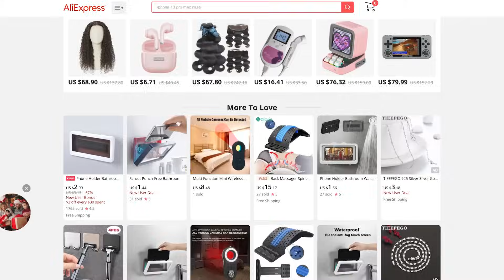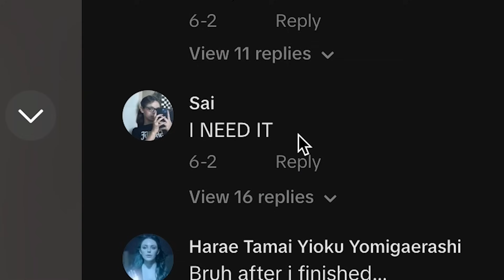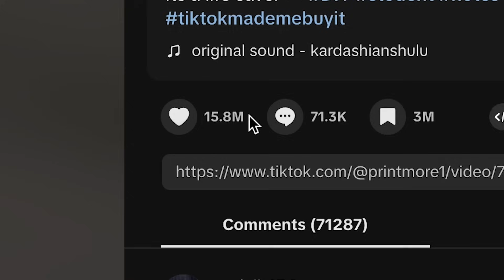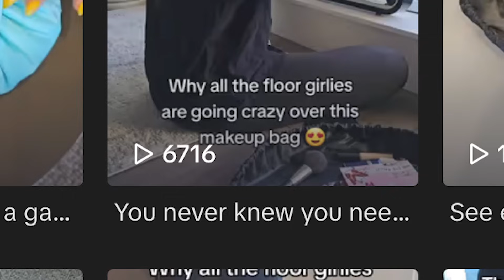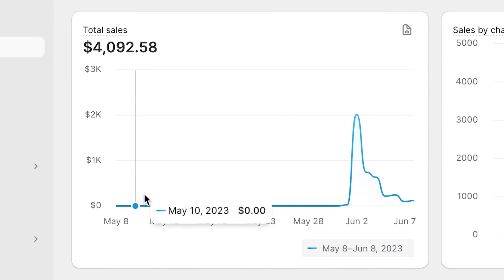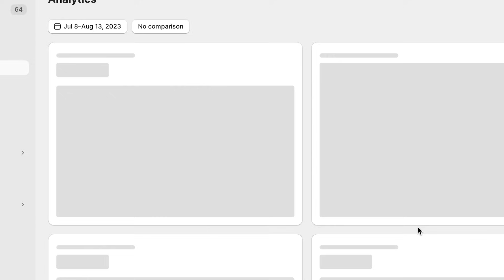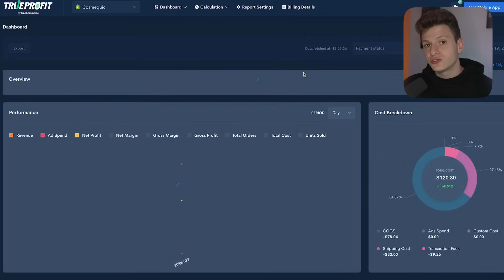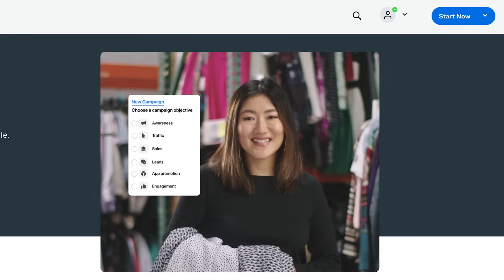How My Dropshipping Store Made Me $110,000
➜ Dm me "YOUTUBE" on Instagram if you are looking for a 1 on 1!